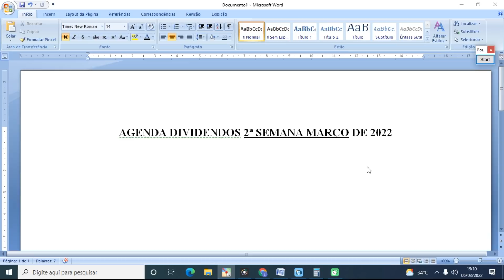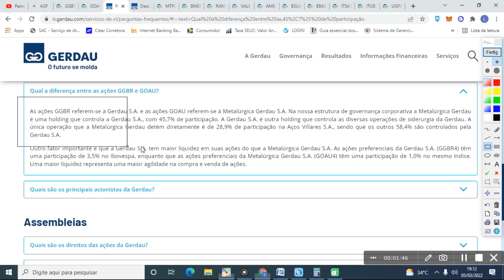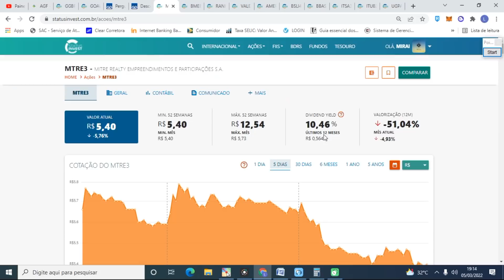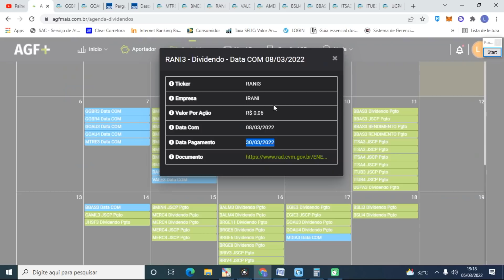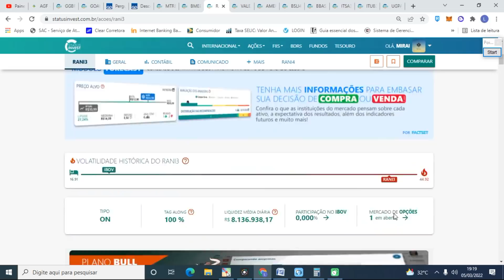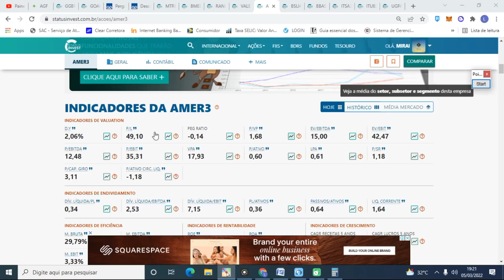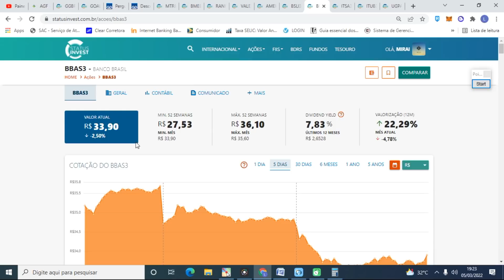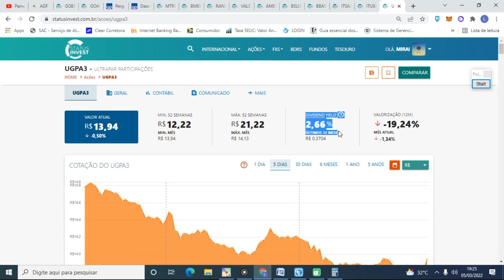AGENDA DE DIVIDENDOS DA 2ª SEMANA DE MARÇO 2022 - DATA COM E DATA DE PAGAMENTO BBAS3 ITSA3 VALE3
Livros de finanças e investimento:
Como analisar balanços do jeito Buffett

Em "AGENDA DE DIVIDENDOS DA 2ª SEMANA DE MARÇO 2022 - DATA COM E DATA DE PAGAMENTO BBAS3 ITSA3 VALE3", trazemos as datas de dividendos que serão pagos em MARÇO, nesta semana (2ª SEGUNDA SEMANA), segundo o radar da AGF Mais.